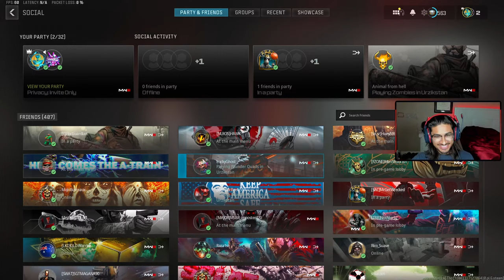GRINDING FOR THE URZIKSTAN NUKE DUKEY!!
JR4 plays the new warzone map rebirth island in the new warzone update of warzone 3 season 3.
JR4 is a gaming channel made to provide entertainment and give tips on the best classes and loadouts for warzone.
FOLLOW YOUR BOY!